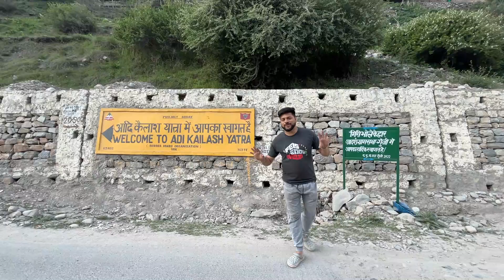आदि कैलाश 2024 is not easy | NEXON fas gayi | Dharchula to gunji scenic but dangerous Roads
Hi my name is Mukesh vats, I live in South Delhi , I love Bike Riding , Long Distance Riding ,  Camping, Cooking & I do traveling in a simple way. I love to make vlogs on my traveling life & also film my experience,  meet with new peoples & make new Friends, eat different - different states food🙂.

                🎵🎶music credits 🎶🎵

                              YT library